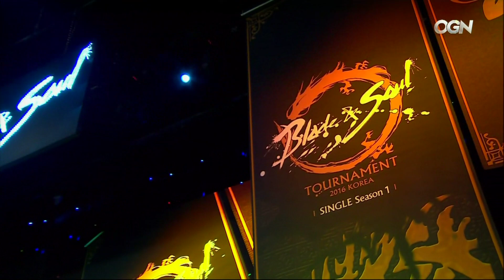[2016.06.13] Dae Young Choi vs Tae Wook Hyun / 블레이드 앤 소울 토너먼트 2016 코리아 싱글매치 시즌1